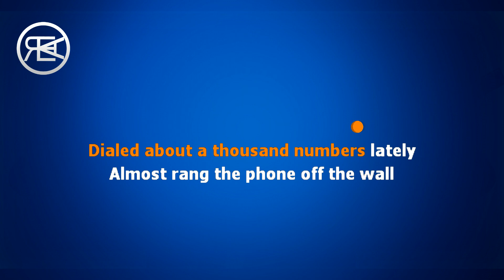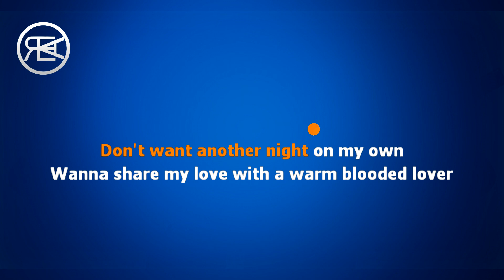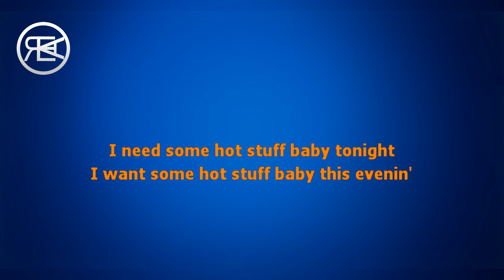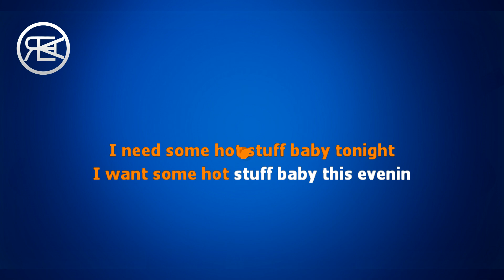Donna Summer - Hot Stuff | Karaoke, instrumental official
Donna Summer - Hot Stuff | Karaoke, instrumental

This is the original version of the instrumental and not arranged by me..
and I will remove it ASAP.